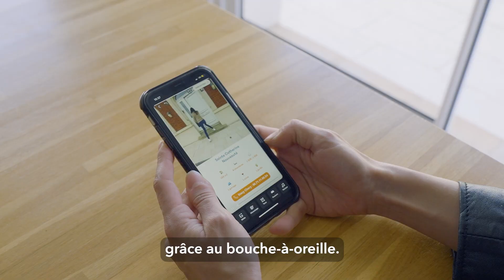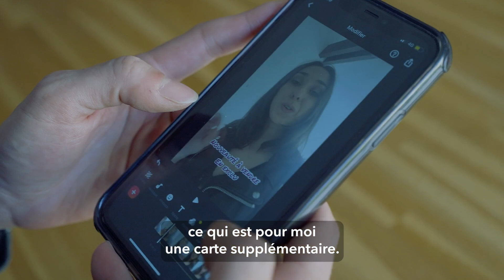iad et moi - Stecy Chery (secteur d'Arras)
*Découvrez le parcours de Stecy dans notre série "iad & moi" ! 🌍*

Dans cet épisode, nous avons le plaisir de vous présenter Stecy, une experte en immobilier qui a rejoint iad France avec une riche expérience déjà en poche. Avec un regard neuf et une passion pour le relationnel avec ses clients, Stecy partage son parcours et ses projets pour l'avenir dans le monde de l'immobilier.

*🔍 Au programme :*
- Sa transition vers IAD France et ses motivations
- Les défis et opportunités qu'elle a rencontrés en changeant de voie
- Ses conseils pour ceux qui envisagent de rejoindre le secteur immobilier

➡️ Regardez dès maintenant son portrait et laissez-nous un commentaire pour nous dire ce que vous inspire son parcours ! Votre avis compte énormément pour nous.

🔔 N'oubliez pas de cliquer sur la cloche pour être alerté des nouvelles vidéos !